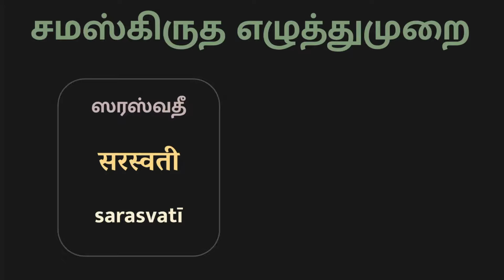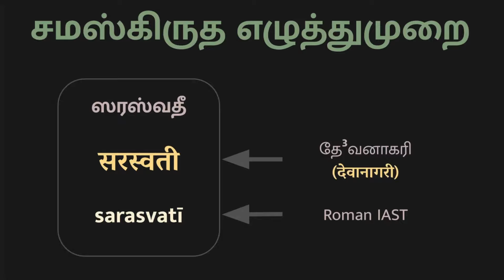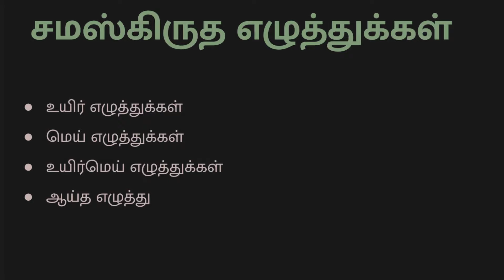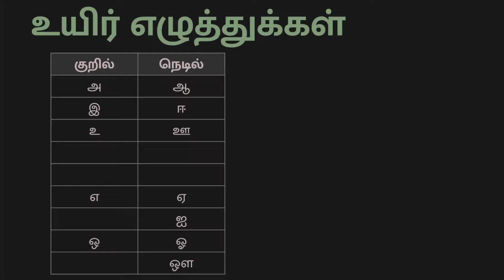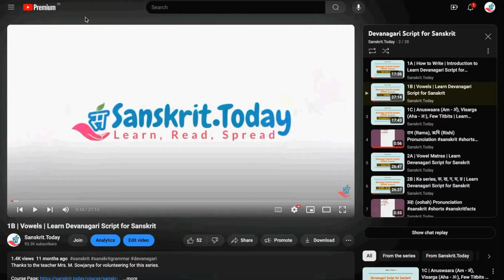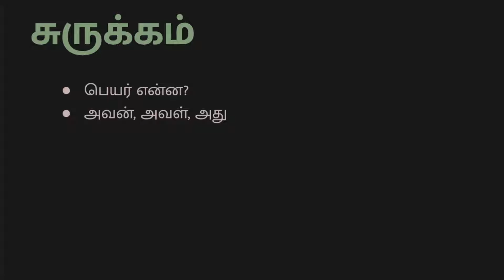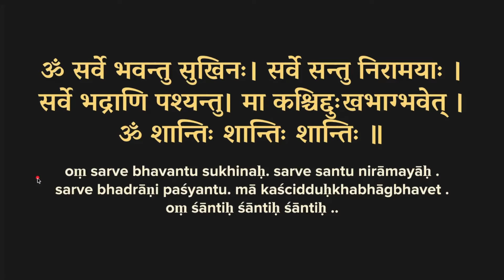1E - உயிர் எழுத்துக்கள் | தமிழ் வழியில் சமஸ்கிருதம் | Spoken Sanskrit Beginners (Tamil) | Ashok